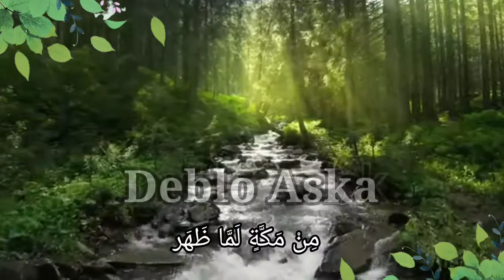lagu religi sholawat ya hanana versi terbaru 2022 paduan suara alam | bikin hati jadi lebih sejuk